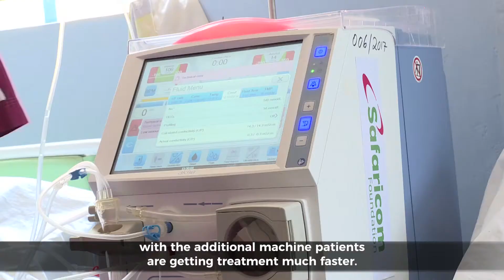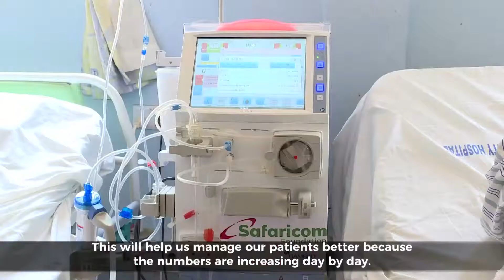Safaricom Foundation Handover of Dialysis Machine at HomaBay County Teaching and Referral Hospital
We are glad to be able to continue impacting and transforming lives, we handed over a dialysis machine at Homabay teaching and referral hospital and hope that this will enable the medical professionals to serve their community better.